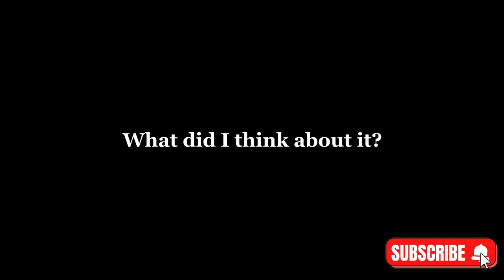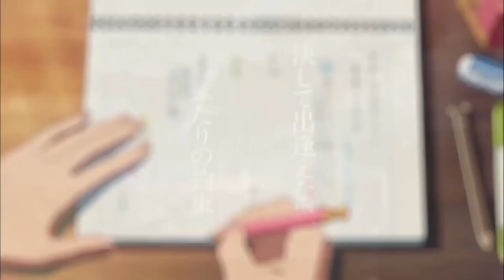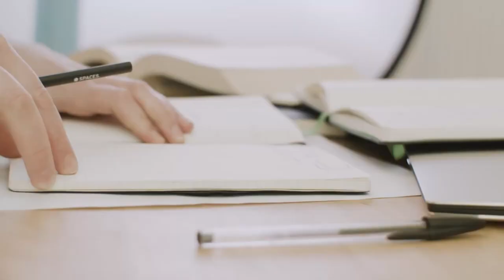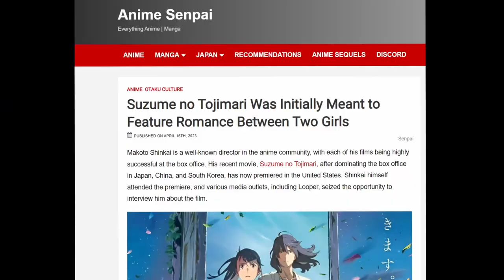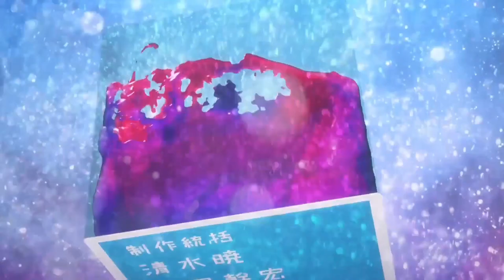Makoto Shinkai's Worst Film Ever?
My honest review of the Suzume no Tojimari anime movie by Makoto Shinkai and studio CoMix Wave Films, who also created Kimi no Na wa. / Your Name. and Tenki no Ko / Weathering with You

On her way to school one day, Suzume Iwato stumbles upon Souta Munakata, a young man searching for abandoned areas. The high school girl directs Souta to a nearby ruin, but out of pure curiosity, she herself decides to head to the same destination.

Once there, Suzume discovers an isolated door with a dreamlike universe lying beyond it—a place that she can see and feel, but not enter. A strange stone rests on the ground nearby, but it turns into a cat-like creature and scurries away when Suzume lifts it. Suddenly afraid, she heads back toward her school, not realizing that her act of leaving the door open will have consequences.

With the "keystone" released, the evil within the other universe can now freely escape and wreak havoc throughout Japan. Intending to correct her dangerous mistake, Suzume joins Souta—whose true goal is to prevent evil from festering—in finding and locking all open doors before the country is destroyed.